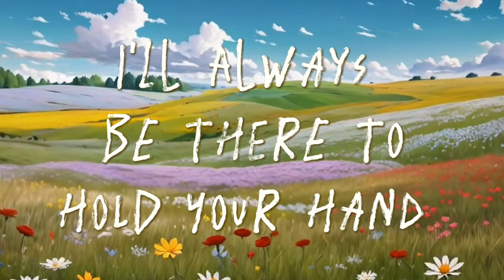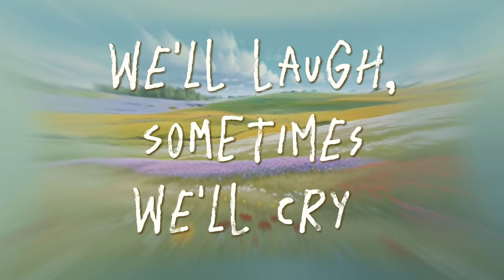Adassa - Wildflower (Lyric Video)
🌸 “Wildflower” 🌸
A song to my daughters, a tribute to watching them bloom in their own time. It’s about listening to their hearts, sharing tears when life gets heavy, and witnessing the miracle of their growth. Here’s to hoping they find their way in this ever-changing journey of life. 💖